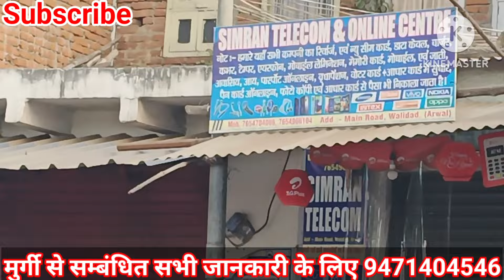1000 सोनाली और 500 कड़कनाथ मुर्गी से शुरुआत। Poultry Farming in Bihar Arwal mahendiya. FFG,rir,murgi.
1000 सोनाली और 500 कड़कनाथ मुर्गी से शुरुआत। Poultry Farming in Bihar Arwal mahendiya. FFG,rir,murgi.

पूरे भारत में सबसे सस्ता मिलेगा सोनाली देसी के चूज़े देसी मुर्गी पालन
कड़कनाथ के चूजे वनराजा मुर्गी के चूजे ग्रामप्रिया मुर्गी के चूजे देसी मुर्गी के चूजे सबसे सस्ते रेट में मात्र ₹20 में आपको मिलेंगे जिसका मोबाइल नंबर है 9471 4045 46 इस नंबर पर आप कॉल करके देसी मुर्गी के चूजे बत्तख के चूजे नाथ मूवीस एचडी वनराजा मुर्गी के चूजे आरा यार मुर्गी के चूजे उपलब्ध हो जाएंगे ।
अरे मुर्गी पालन देसी मुर्गी पालन कैसे करें देसी मुर्गी पालन करने के लिए लोन पर फार्म कैसे बनाएं मुर्गी पालन कैसे किया जाता है मुर्गी पालन करने के लिए क्या करें बकरी पालन मुर्गी पालन बत्तख पालन बटेर पालन हंस पालन टर्की पालन कैसे किया जाता है पूरा जानकारी आपको मेरे चैनल पर मिलेगा गीत संगीत पोल्ट्री बिहार चैनल पर आए और सब्सक्राइब जरूर कर दें मेरा नाम संगीत कुमार जहानाबाद बिहार।
स्वदेशी कुखुरा पालन कडानाथ कुखुरा पालन دیسی پولٹری فارمنگ کیسے کریں دیسی پولٹری کی مرغیاں سب سے کم ریٹ پر کیسے حاصل کی جائیں۔چکن کے چوزے ناتھ چکن چوزے۔ونراجہ چکن چوزے R I R چکن چوزے بطخ کے بچے بہار انڈیا میں پولٹری فارمنگ کیسے کی جاتی ہے۔كيفية تربية الدواجن منتديات كيفية تربية الدواجن كيفية تربية كداقنات الدجاج גידול עופות ילידים কিভাবে দেশি মুরগি পালন করা যায়মুরগির ছানা কদকনাথ মুরগির ছানা কিভাবে দেশি মুরগি পালন করবেন কদাকনাথের বাচ্চা কোথায় পাবেন এবং দেশি মুভি ফিজিক্স কোথা থেকে পাবেন દેશી મરઘાં ઉછેર કેવી રીતે કરવું જાદુ દેશી મરઘાં ઉછેર કડકનાથ મરઘાં ઉછેરमुर्गी पालन कड़कनाथ मुर्गी पालन बत्तख पालन बटेर पालन वेल पालन मछली पालन तथा मवेशी पालन किस प्रकार से करते हैं वह आपको इस चैनल के माध्यम से बताया जाए मेरा फार्म गीत संगीत पोल्ट्री बिहार में है जो जहानाबाद में स्थित है जिसका मोबाइल नंबर है 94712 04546 इस नंबर पर कॉल करके आप देसी सिक्स कड़कनाथ के सिक्स ग्रामप्रिया मुर्गी से संबंधित किसी भी जानकारी के लिए देसी मुर्गी पालन मुर्गी पालन देसी मुर्गी पालन कड़कनाथ मुर्गी पालन से संबंधित जानकारी
सबसे पहले हम लोग जानेंगे फिर फॉर्म किस दिशा में बनाएं और कैसे बनाएं तो फॉर्म आफ पूरब से पश्चिम की ओर बना सकते हैं और उसमें देसी बच्चे देसी मुर्गी कड़कनाथ मुर्गी के लिए आप मंगा सकते हैं और उसको अच्छे से पालन करने के लिए उसको ब्रूडिंग कैसे करें मुर्गी के बच्चे का ब्रूडिंग कैसे करें सिक्स का ब्रूडिंग कैसे करें कैसे करें मूवी का पालन मुर्गीठंड मे चुजा कैसे रखे। CHIKS BROODING IN WINTER SEASON. SONALI, KADAKNATH, FFG, RIR, Desi murgi.
GEET SANGEET poultry and hatchery in jehanabad bihar.
free range farming
kadaknath farming
free range murgi palan
aseel murgi palan
rir murgi
ffg murgi farming
फ्री रेंज मुर्गी पालन
मुर्गी पालन बिहार
मुर्गी पालन कैसे करें
मुर्गी के लिए कौन सर घास लगाए
 Matra 80 rupaye murgi kharide aur 70 Din bad Aap Ko Anda dene Lagegi.
 Sonali murgi Palan Jahanabad Bihar
 Sonali murgi Ek Saal Mein 240 Anda Deti Hai
 ek mahine ki murgi kharidne mein aapko brooding karna Nahin Padega
 murgi Palan karne se pahle Geet Sangeet poultry Bihar channel Jarur Dekhen
 desi murgi Palan kadaknath murgi Palan ffg murgi Palan.
 murgi kharidne tatha Bechne ke liye aur chuja lene ke liye aap call kar sakte hain 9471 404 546
 is number per call Karke murgi se Judi Sabhi Jankari aap le sakte hain
 murgi Mein Hone Wali Bimari ka ilaaj
 murgi ke vaccination kaise karen
 murgi Mein Hone Wali Bimari
 chicks brooding kaise karen
 chuja Kyon marta hai
 Anda Dene Se Pahle murgi ko kya kaun si Dawa De
 murgi Palan in Bihar
 murgi ke Ande Kaise Hote Hain.
 kadaknath ke Ande
 Sonali murgi ke Ande
 hatchery machine in Jehanabad Bihar
 incubator machine Kaise banaen
 Anda se chuja nikalne wali machine
 chicks laane per murgi ko kaun sa Dawa De.
 Murgi farm Mein chiks aane ke bad brooding kaise karen

 kadaknath murgi Palan
 ffg murgi Palan
 Rir murgi Palan.
 banraja murgi Palan.
 desi murgi Palan Bihar
 kadaknath murgi Palan in Jahanabad Bihar
 desi murgi Palan kaise kiya jata hai
 जहानाबाद मुर्गी पालन
 मुर्गी फार्म कैसे बनाएं
 मुर्गी फार्म की ट्रेनिंग कहां से लें
 मुर्गी में होने वाली समस्याओं का इलाज पालन कैसे किया जाता है कैसे फॉर्म बनाएं अपना मुर्गी पालन इन बिहार जहानाबाद कैसे करें मुर्गी पालन का शुरुआत
के बच्चे कहां से लें कौन सा फीड खिलाए